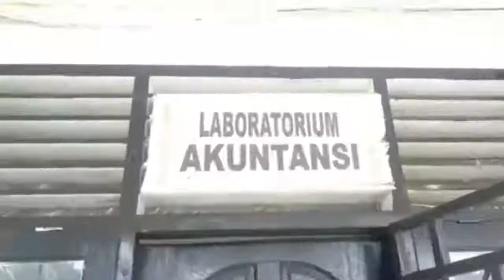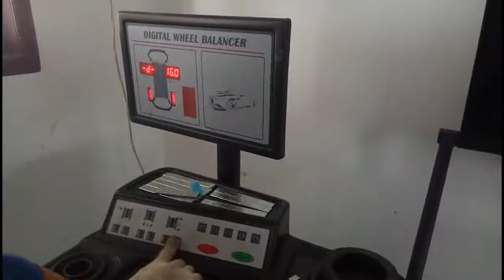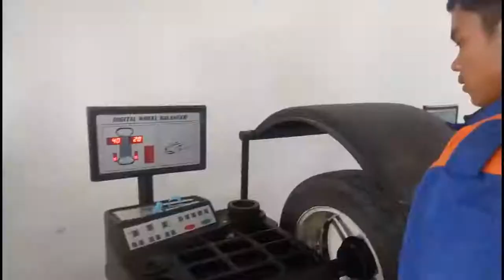Video Teknik Kenderaan Ringan Otomotif